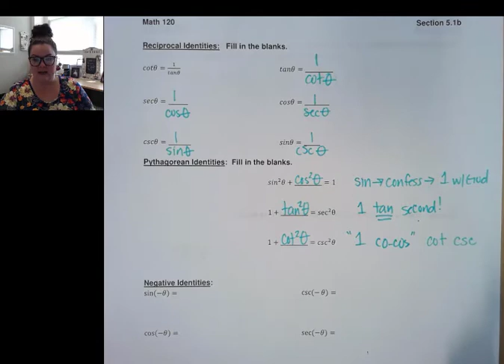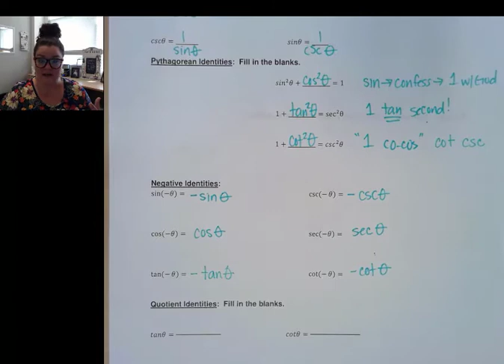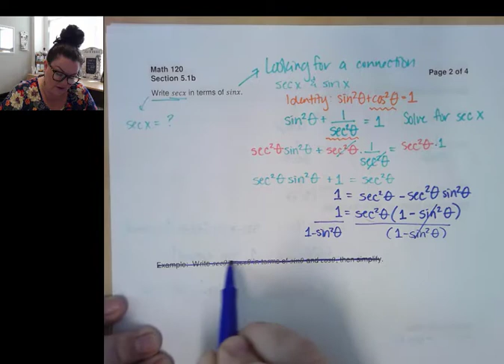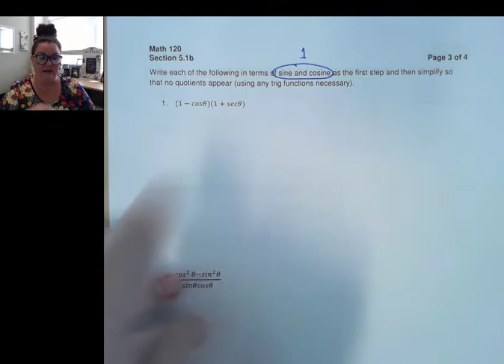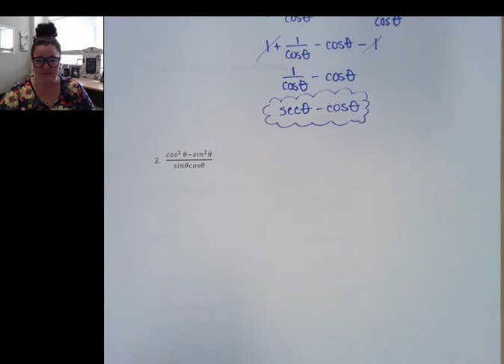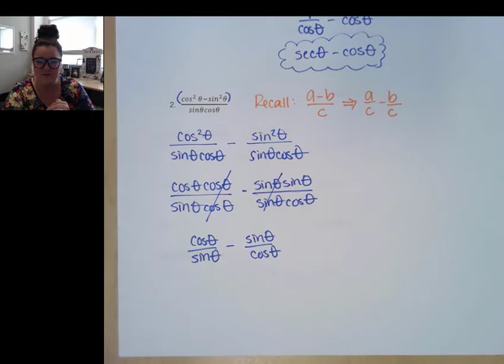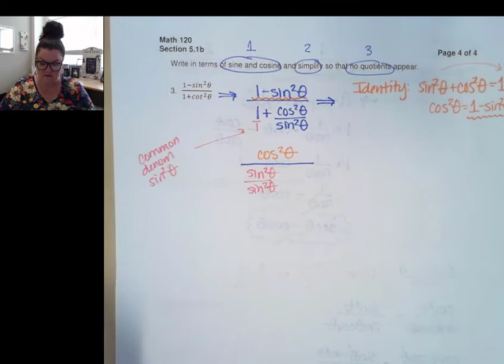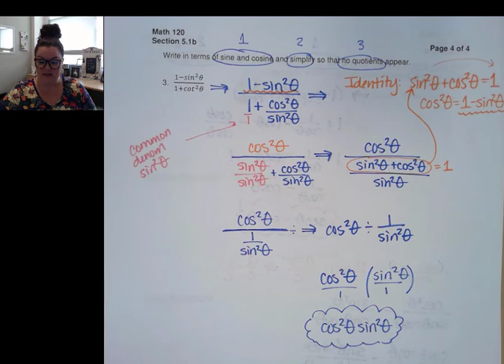5.1B Fundamental Identities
Section 5.1B
MATH 1230
ENMU
Mrs. Williams